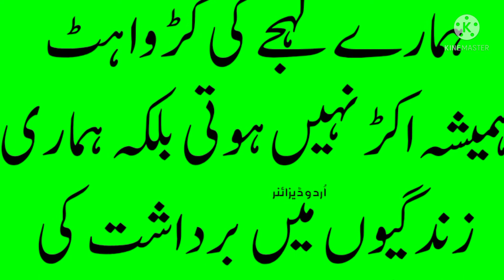Aaj Ki Baat آج کی بات